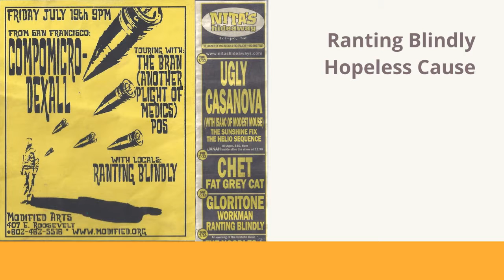Ranting Blindly - Hopeless Cause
Recorded Spring 2002, Phoenix AZ